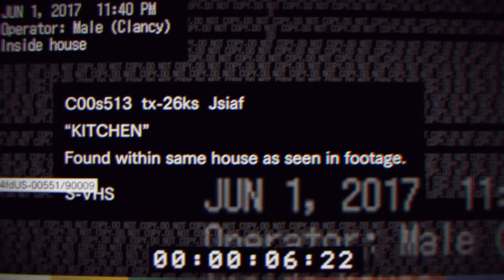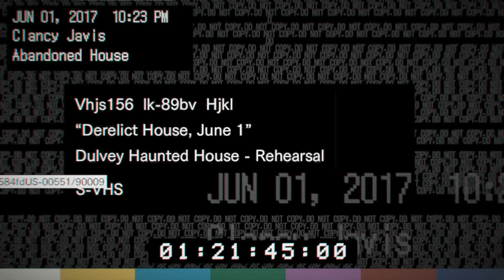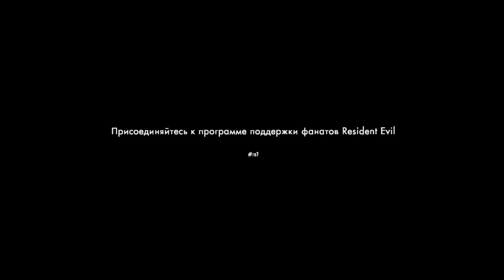Resident Evil 7: Biohazard - Манекенчик :-*